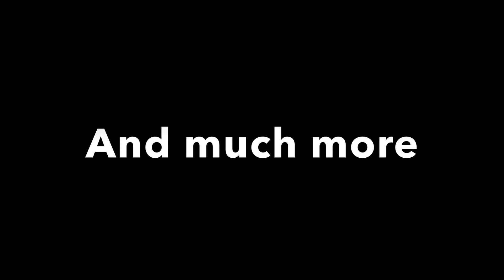Marvel Month #22: Thor: Ragnarok (78)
It’s time for my opinion of Thor: Ragnarok, starring Chris Hemsworth and Tom Huddleston, and released in 2017 or 18